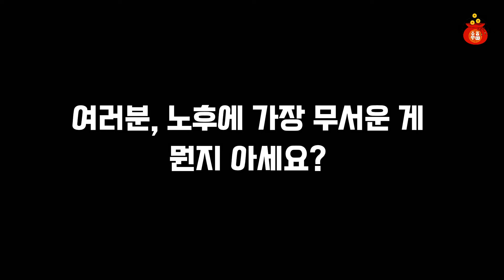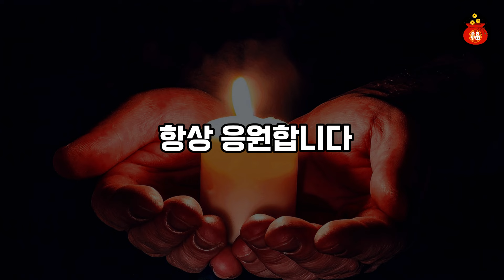나이 들수록 돈 없는 친구가 독이 되는 진짜 이유 | 행복한 노후, 노후인생, 노후준비 | 5060 삶의 지혜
노후에 가장 무서운 게 뭔지 아세요? 바로 잘못된 인간관계입니다. 노후에 가난한 친구를 피해야 하는 이유 3가지에 대해 이야기해보겠습니다.